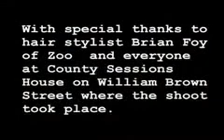Liverpool Daily Post fashion shoot - liverpooldailypost.co.u